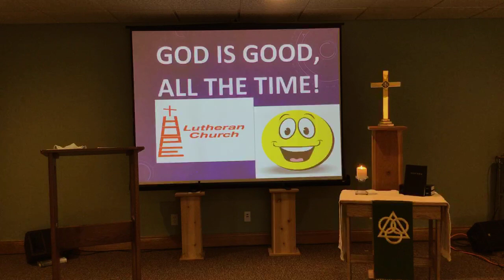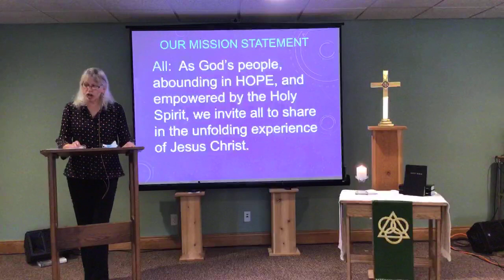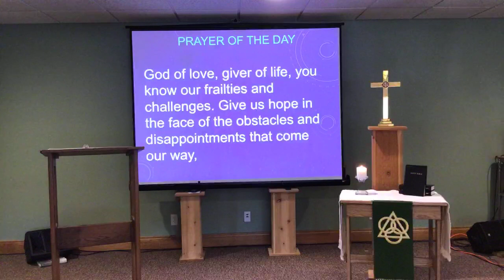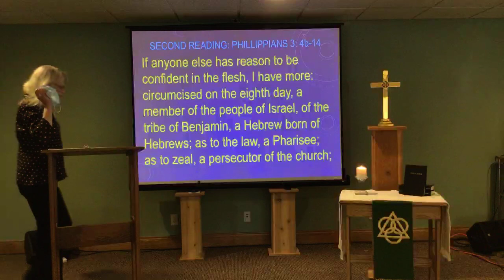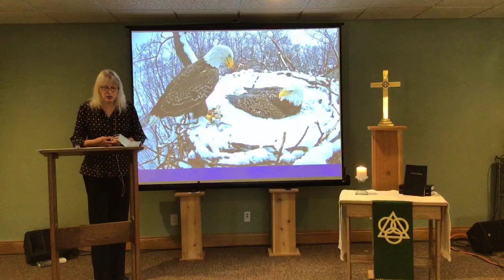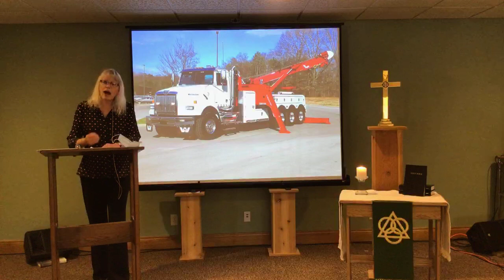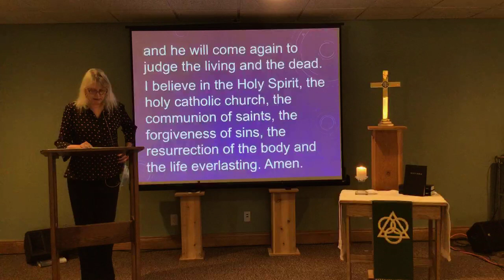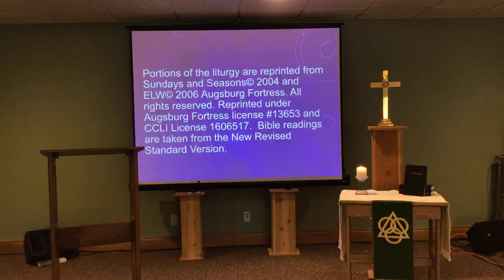10 4 20 Sunday Worship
10.4.20 Sunday Worship Service, Hope Lutheran Church, Eau Claire WI